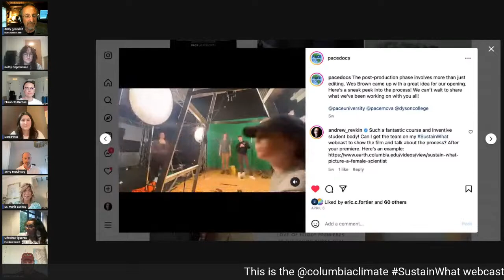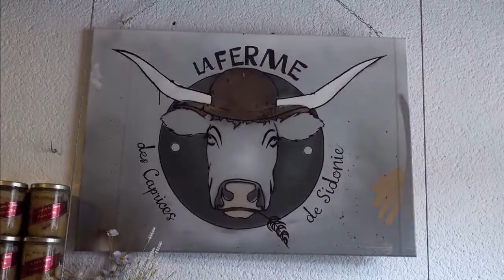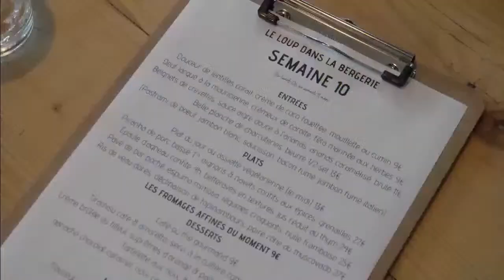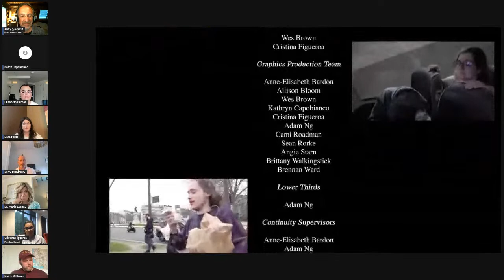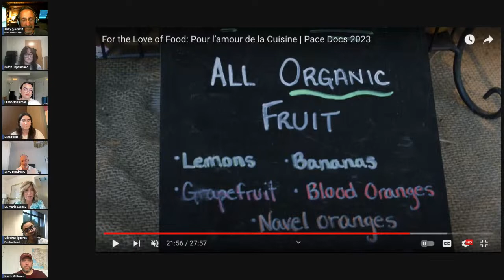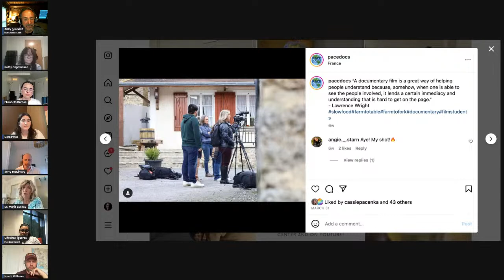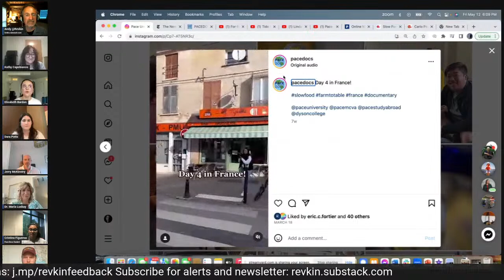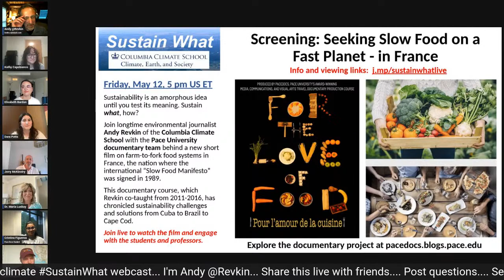Screening: Seeking Slow Food on a Fast Planet - in France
Sustainability is an amorphous idea until you test its meaning. Sustain what, how?

Join longtime environmental journalist Andy Revkin of the Columbia Climate School with the Pace University documentary team behind a new short film on farm-to-fork food systems in France, the nation where the international “Slow Food Manifesto” was signed in 1989.

This documentary course, which Revkin co-taught from 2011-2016, has chronicled sustainability challenges and solutions from Cuba to Brazil to Cape Cod.

Join live to watch the film and engage with the students and professors